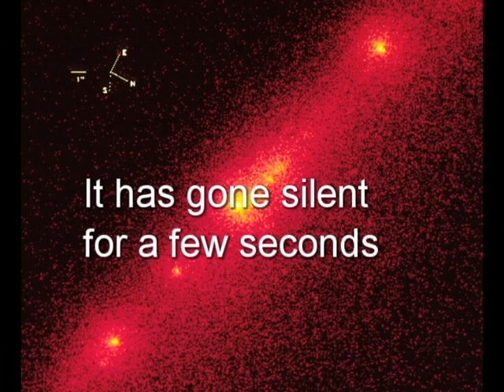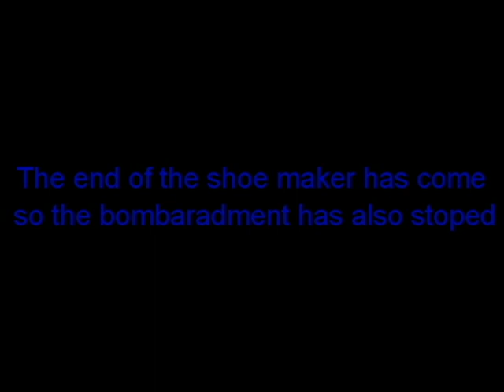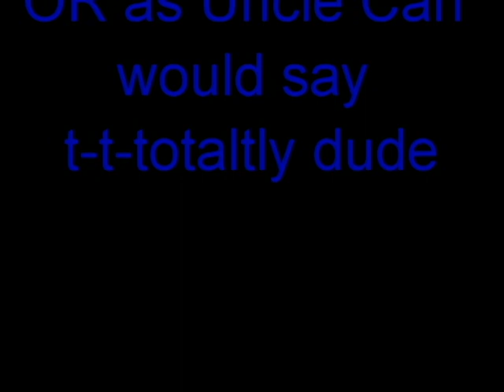Shoemaker Levy 9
Comet